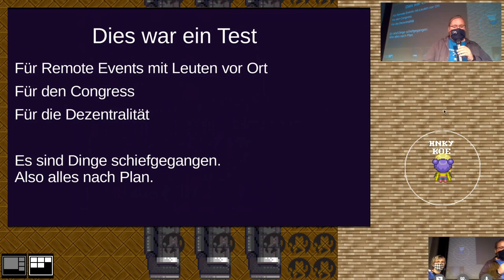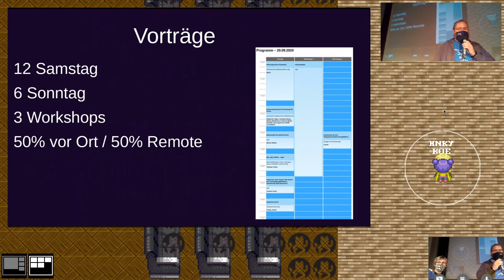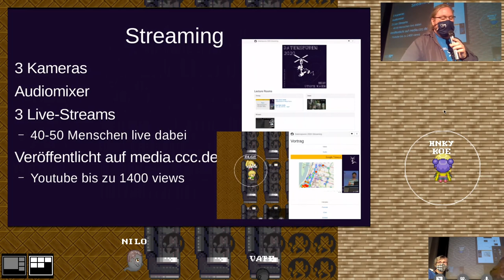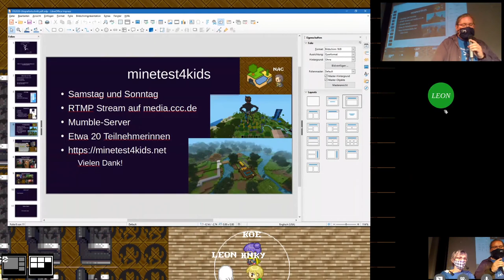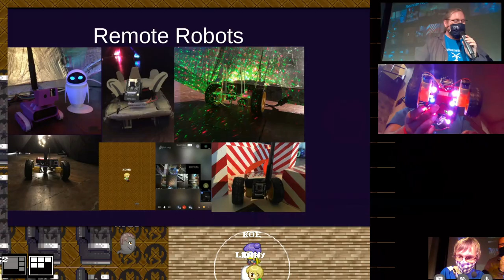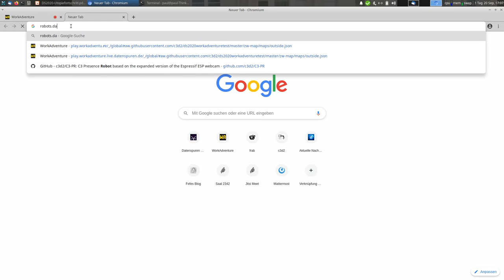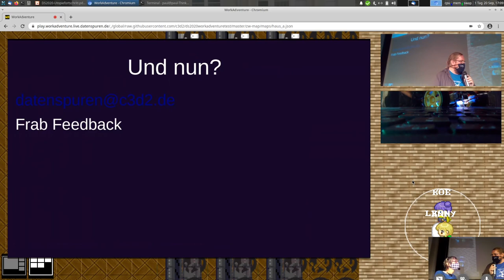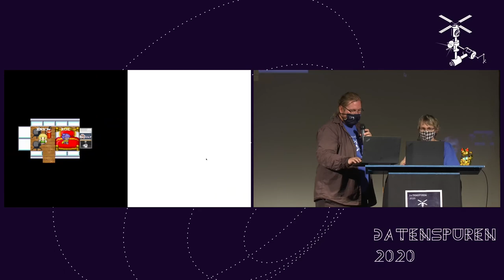Utopiefortschritt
Infrasturreview

Fasst das geschaffte der diesjährigen Utopie zusammen.

honky koeart